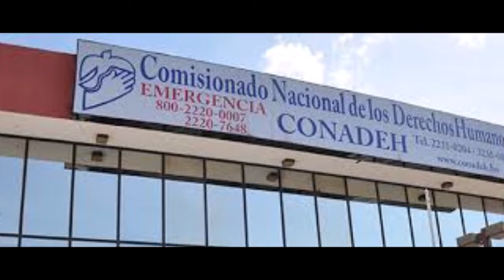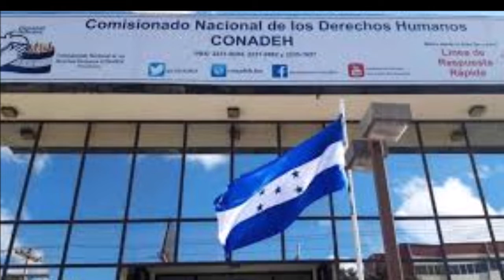RONALDINHO FUE VISTO EN LA CARCEL EN PARAGUAY/RESUMEN DE NOTICIAS 9 DE MARZO DE 2020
Ordenan el aislamiento de toda Italia ante el avance del coronavirus
Se derrumban los precios del petróleo en el mercado internacional por Covid-19